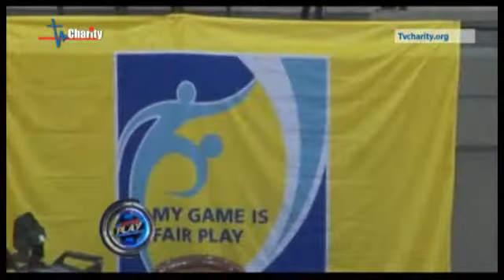Power Play Episode 23 wih Hussein Dib Part 1